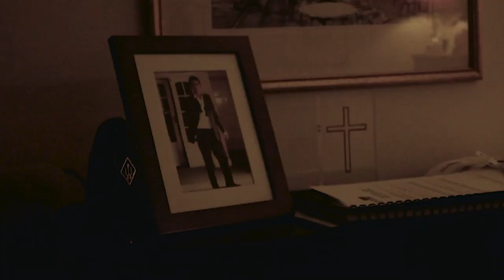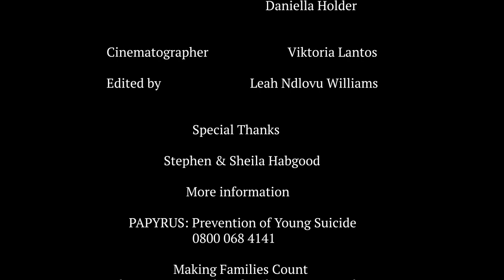Reverend Documentary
BA (Film) Year 2 Semester 1 Documentary project
Group project